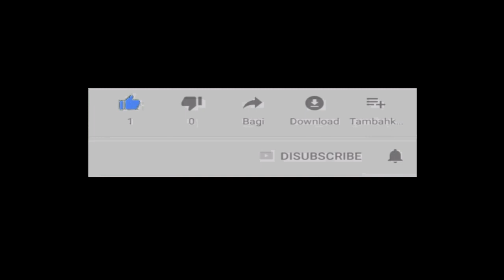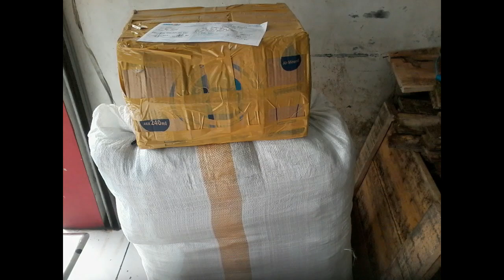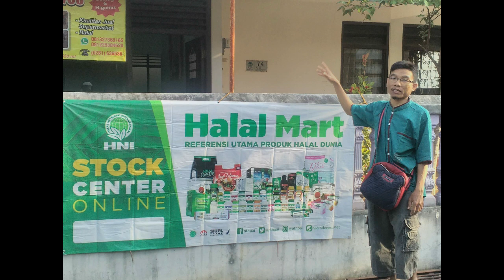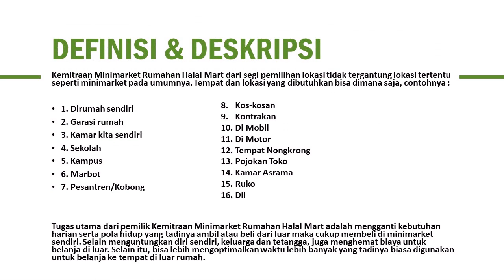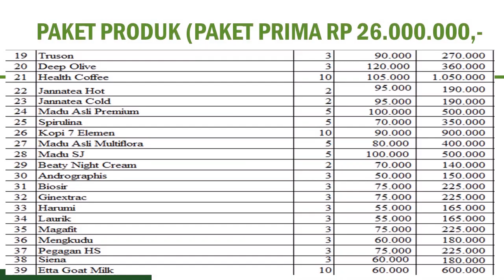reseller dropship gratis di Kabupaten Sijunjung WA 081282707458